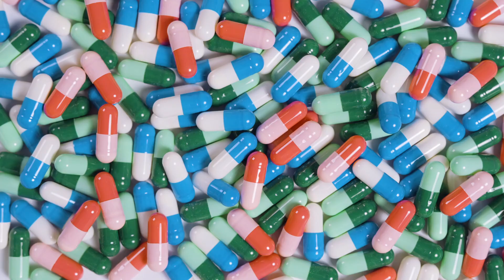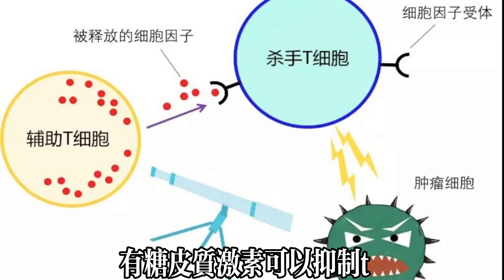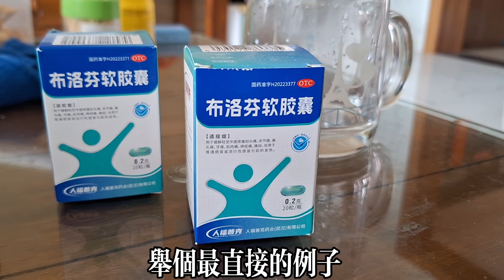【乐厨怡妈】 這3種常用藥不宜長期吃，會破壞身體免疫力，不要濫用！可很多人都不知道。